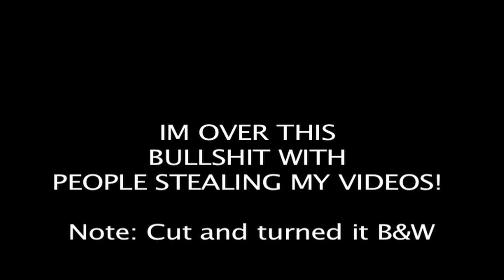STOLEN VID RANT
DONE WITH THE BULLSHIT!!! EDIT YOUR OWN GOD DAMN WORK!!!